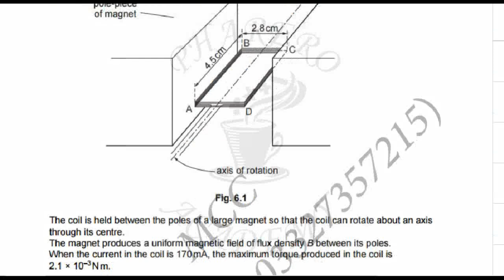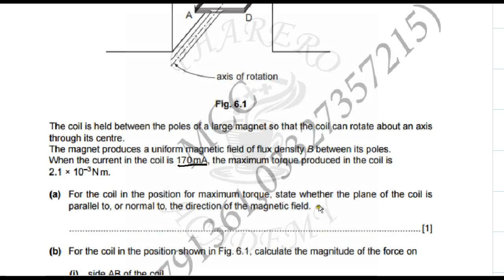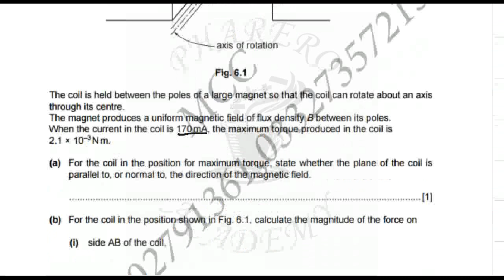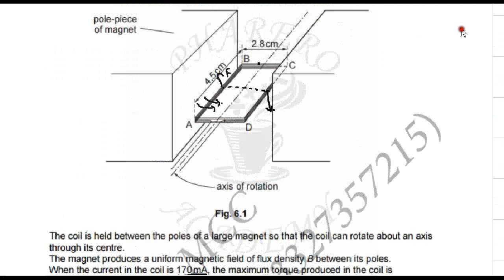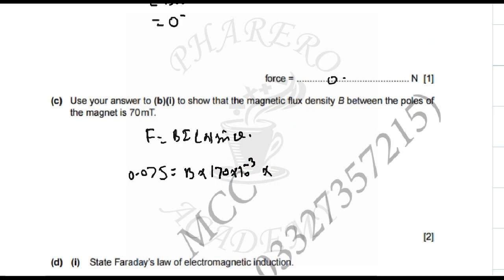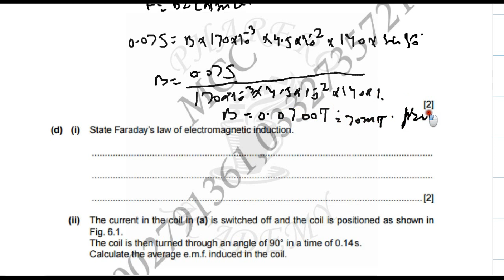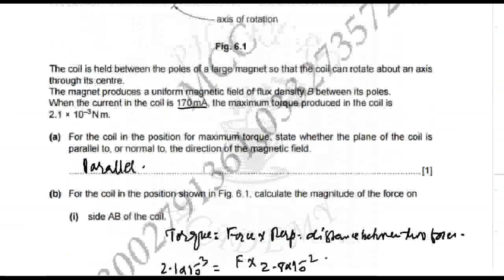PAST PAPER QUESTION OF ELECTROMAGNETISM AND MAGNETIC INDUCTION PAPER 4 QUESTION 6 SUMMER 2008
CIE PAST PAPER QUESTION HAS BEEN SOLVED